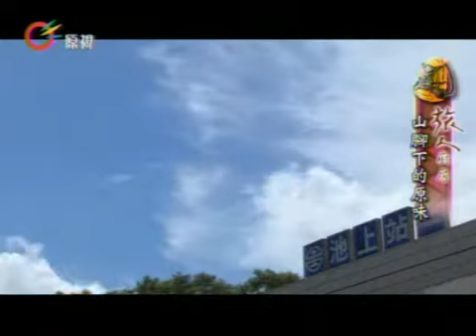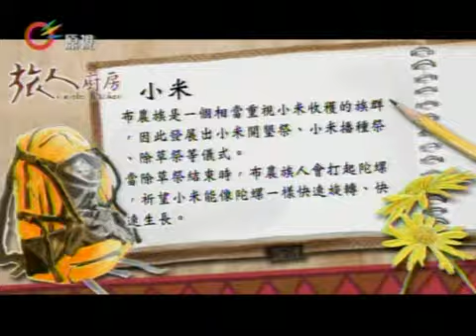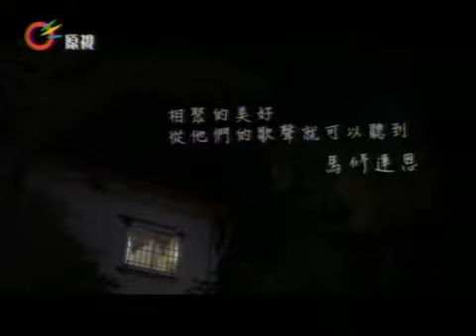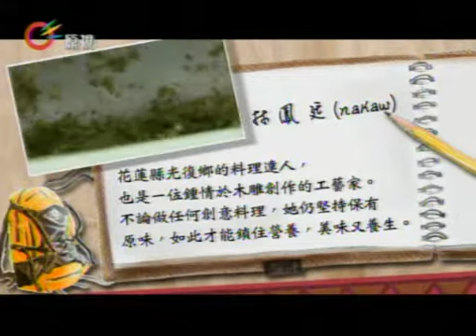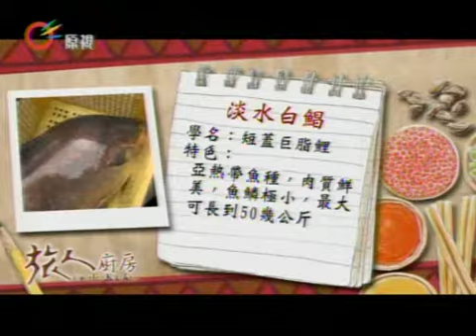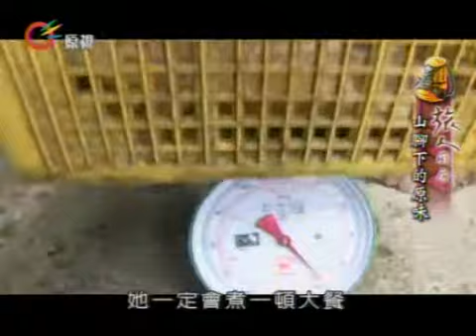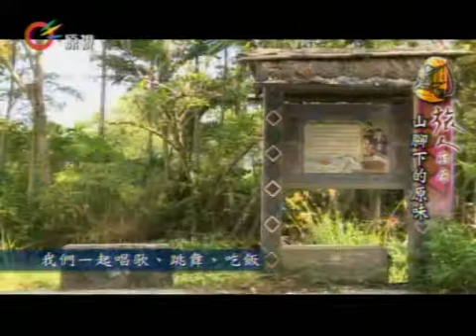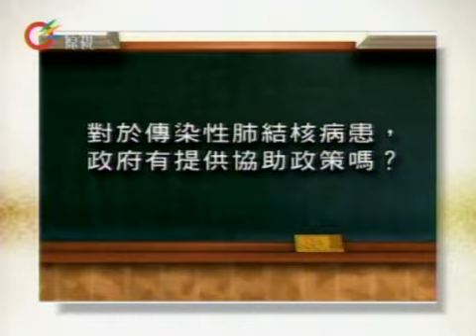【Ina的廚房】2013-01-06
原住民傳統生產方式多半仰賴採集和狩獵，大自然就像是原住民的母親，影響原住民族看待生活的態度及飲食料理方式。